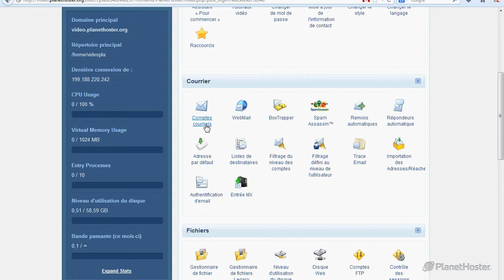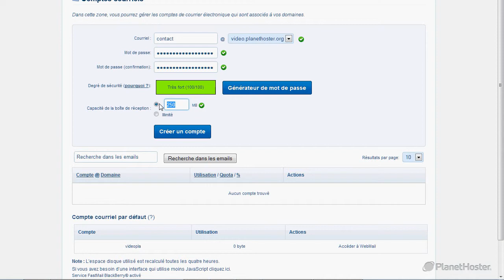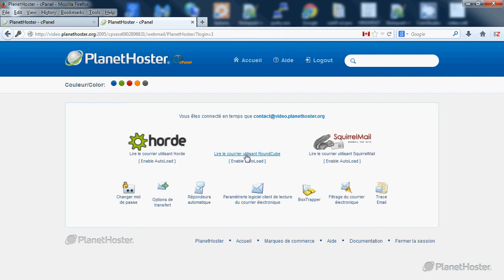Tutoriel PlanetHoster, comment créer une boite courriel dans votre compte cPanel d'un revendeur ?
Dans ce tutoriel PlanetHoster, vous apprendrez comment créer une boite courriel dans votre compte cPanel et comment vous connecter au webmail.